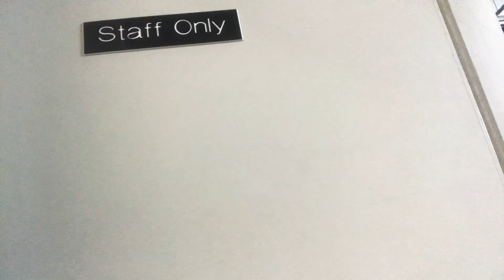Prince Harry - Life of a PSG gymnast: Age 7.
Vlog 2 - Prince Harry

Team Sparkles gymnast Rosie Vlogs her gymnastics life. TeamGym Development Sparkles Age 6/7.